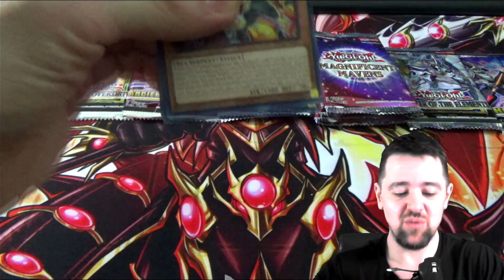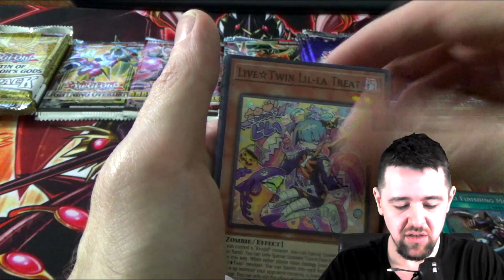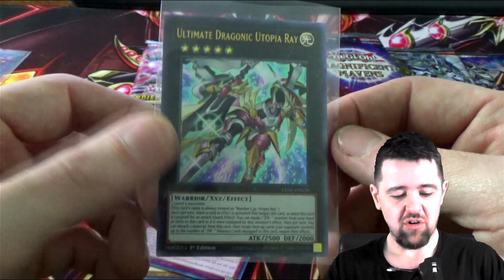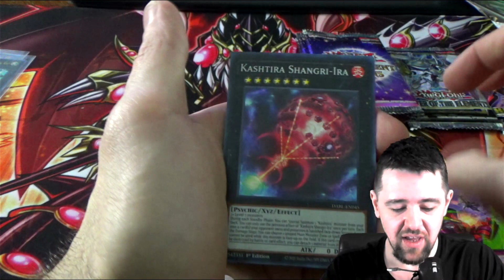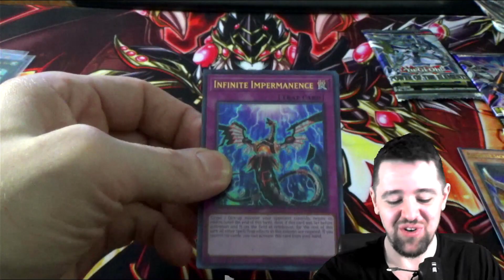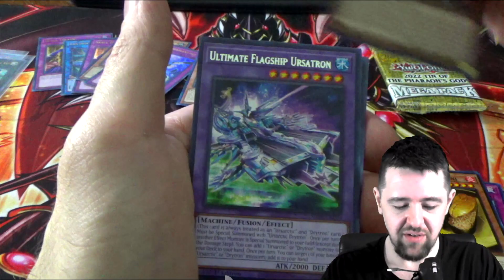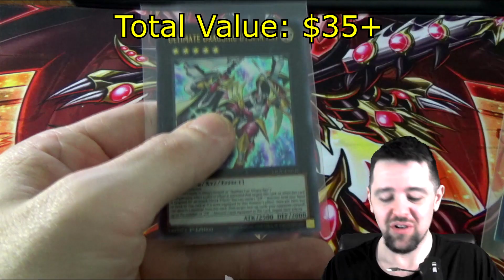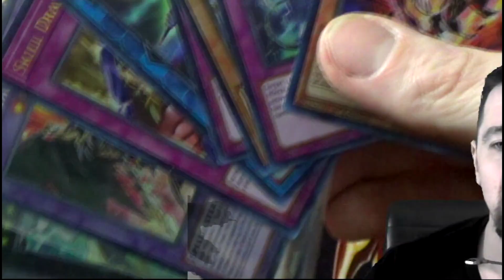I Bought $100 Worth Of Yugioh Product, Can We Profit?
I Bought $100 Worth Of Yugioh Products, Can We Profit?

Jordan B.